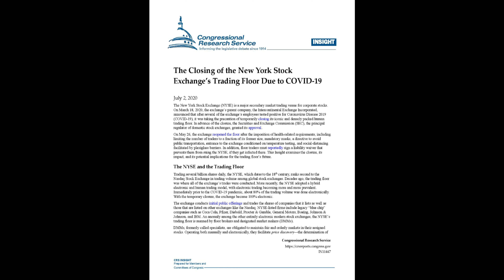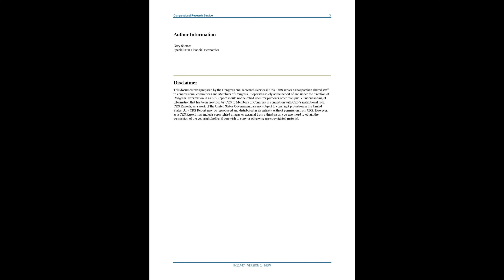The Closing of the New York Stock Exchange’s Trading Floor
On May 26, the exchange reopened the floor after the imposition of health-related requirements, including limiting the number of traders to a fraction of its former size, mandatory masks, a directive to avoid public transportation, entrance to the exchange conditioned on temperature testing, and social-distancing facilitated by plexiglass barriers. In addition, floor traders must reportedly sign a liability waiver that prevents them from suing the NYSE, if they get infected there. This Insight examines the closure, its impact, and its potential implications for the trading floor’s future.

The NYSE and the Trading Floor
The Question of the Floor’s Obsolescence